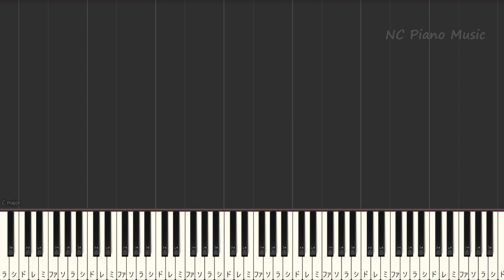【カラオケキー下げ-2】メリーゴーランド / 優里【ガイドメロディあり 歌詞 ピアノ ハモリ付き フル full】音程バー（オフボーカル 別動画）「かがみの孤城」主題歌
「かがみの孤城」主題歌 色々なキーあります↓公開希望はコメントください